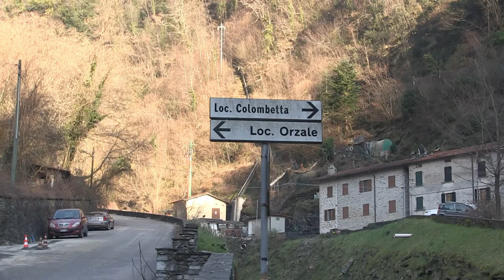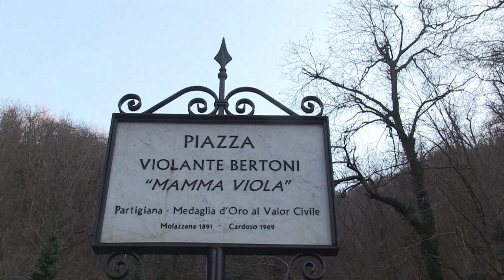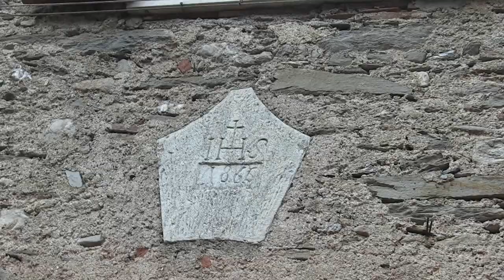Cardoso (Stazzema) 2023 - Località Colombetta - Primo Episodio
Il vlog di Domenica 12 Febbraio 2023 nel paese di Cardoso nel comune di Stazzema, in Versilia, nella provincia di Lucca (Toscana). Andiamo a visitare l'antico borgo in pietra della località del Cardoso Colombetta dove è presente una marginetta religiosa. Il paese di Cardoso si trova in collina a 265 metri sul livello del mare ed è bagnato dal torrente Cardoso. Nel paese ci sono le cave dell'ardesia dove si estrae la varietà chiamata pietra del Cardoso.

Riprese Video e Montaggio: Andrea Del Giudice
con Sara Maretti, Cosimo Vezzosi e Stefano Del Giudice

Se ti piace il video, metti Mi Piace, lascia un commento e condividilo.

Grazie :)